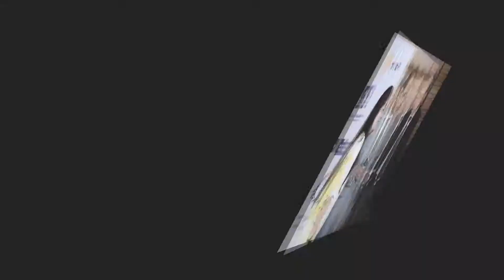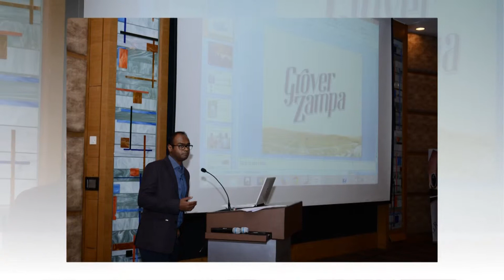Rotary Club Part 1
Rotary Club

 ATUL VIDEO Photography  at POWAI FEST 2015 AT MUMBAI